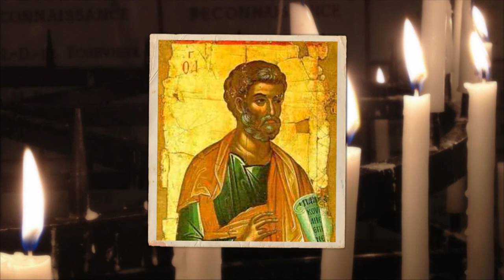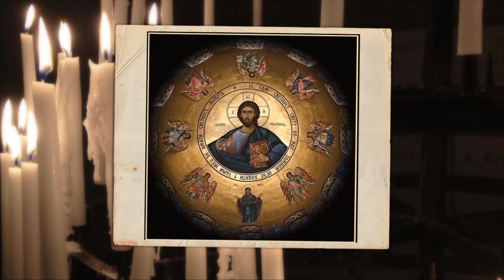Raspandirea crestinismului Istoria Bisericii Ortodoxe